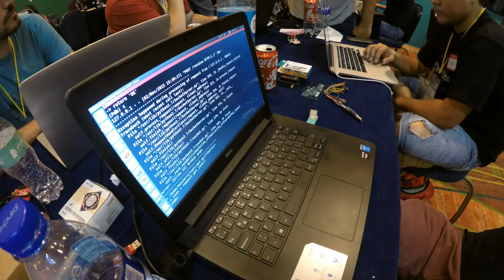Entrevista Sergio Visinoni @piffio | Segunda Mano/Schibsted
Platicamos con Sergio acerca de como Segunda Mano/Schibsted  participa en Hackathones y organiza el propio.